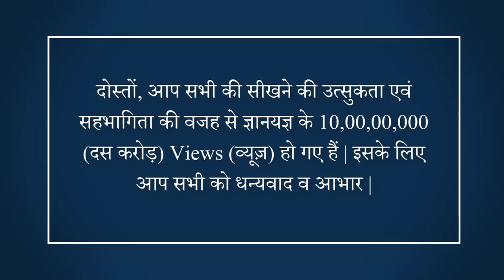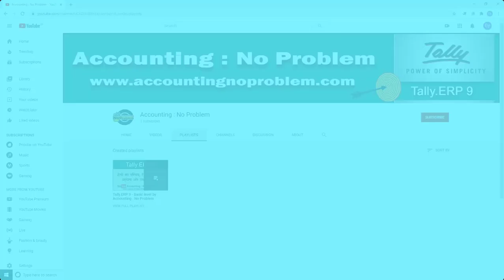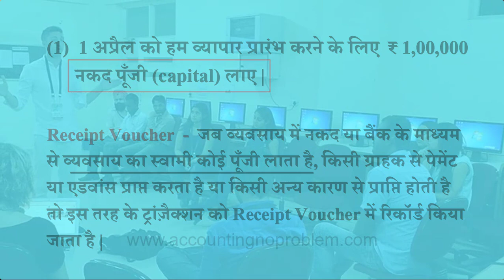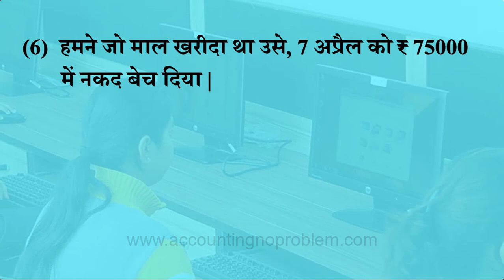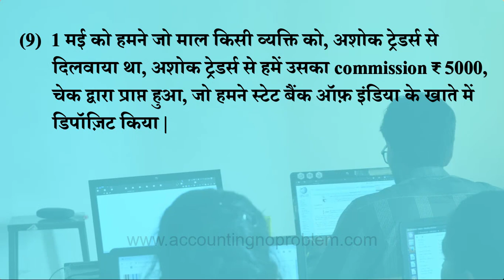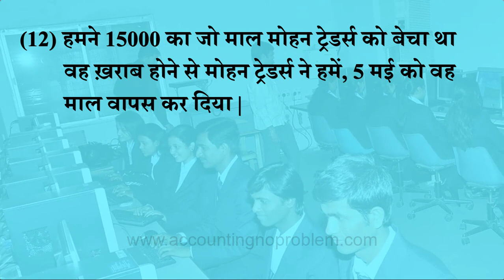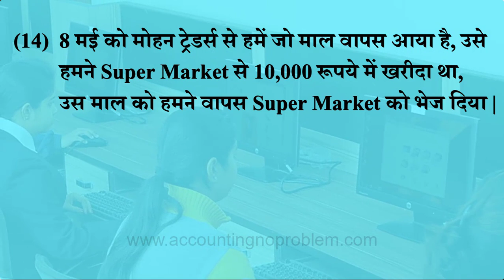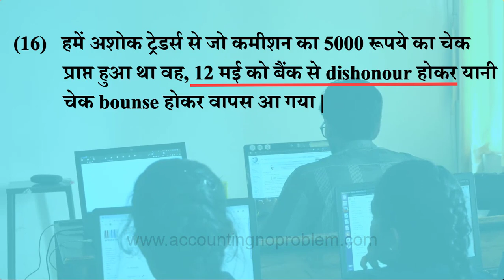How to identify the correct voucher for transaction in Tally.ERP 9|Voucher Entries in Tally ERP9 #20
In this Hindi tutorial of Tally.ERP 9, you will learn how to select the correct accounting voucher for any transaction in Tally ERP 9.

This video covers:
0:00 - Introduction

2:22 - What is the Entry of Owner’s Capital in Tally Prime and in which voucher should it be recorded in Tally Prime?
व्यापार में कैपिटल लगाने की एंट्री, टैली में किस वाउचर में करें?
Vyapar me Capital lagane ki entry Tally me kis voucher me kare?

3:08 - What is the "Entry of Cash Deposit in a bank" in Tally ERP 9 and in which voucher should it be recorded in Tally ERP 9 ?
टैली में बैंक में कैश जमा करने की एंट्री किस वाउचर में करें?
Tally me Bank me Cash Jama karne ki entry kis voucher me kare?

3:50 - What is the "Entry of Loan Given" in Tally ERP 9 and in which voucher should it be recorded in Tally ERP 9 ?
टैली में, किसी को रूपये उधार देने की एंट्री किस वाउचर में करें?
Tally me kisi ko rupye udhar dene ki entry kis voucher me kare?

4:24 - What is the "Entry of Purchased Goods in Cash" in Tally ERP 9 and in which voucher should it be recorded in Tally ERP 9 ?
टैली में, परचेस की एंट्री किस वाउचर में करें?
Tally me purchase ki entry kis voucher me kare?

4:51 - What is the "Entry of Making Payment of Transportation Expense in Tally ERP 9 and in which voucher should it be recorded in Tally ERP 9 ?
टैली में गाड़ी भाड़ा की एंट्री किस वाउचर में करें?
Tally me gadi bhada (freight) ki entry kis voucher me kare?

5:19 - What is the Entry of Sales of Goods in Cash in Tally ERP 9 and in which voucher should it be recorded in Tally ERP 9 ?
टैली में सेल्स की एंट्री किस वाउचर में करें?
Tally me sales ki entry kis voucher me kare?

5:50 - What is the Entry of Purchase Fixed Asset in Tally ERP 9 and in which voucher should it be recorded in Tally ERP 9 ?
टैली में व्यापार (बिजनेस) के लिए स्थाई सम्पत्ति (फिक्स्ड असेट्स) खरीदने की एंट्री किस वाउचर में करें?
Tally me vyapar/business ke liye sthayi sampatti (fixed assets) kharidne ki entry kis voucher me kare?

6:17 - What is the Entry of Salary Payment in Tally ERP 9 and in which voucher should it be recorded in Tally ERP 9 ?
टैली में सैलरी का पेमेंट करने की एंट्री किस वाउचर में करें?
Tally me salary ka Payment karne ki entry kis voucher me kare?

6:47 - What is the Entry of Receiving Commission (Indirect Income) in Tally ERP 9 and in which voucher should it be recorded in Tally ERP 9 ?
टैली में कमीशन प्राप्त होने की एंट्री किस वाउचर में करें?
Tally me Commission Received ki entry kis voucher me kare?

7:25 - What is the Entry of Purchase of Goods in Credit in Tally ERP 9 and in which voucher should it be recorded in Tally ERP 9 ?
टैली में उधार माल खरीदने (क्रेडिट परचेस) की एंट्री किस वाउचर में करें?
Tally me udhar maal kharidne (credit purchase) ki entry kis voucher me kare?

7:52 - What is the Entry for Sales of Goods on credit in Tally ERP 9 and in which voucher should it be recorded in Tally ERP 9 ?
टैली में उधार माल बेचने (क्रेडिट सेल्स) की एंट्री किस वाउचर में करें?
Tally me udhar maal bechne (credit sales) ki entry kis voucher me kare?

8:26 - What is the Entry for Sales Return in Tally ERP 9 and in which voucher should it be recorded in Tally ERP 9 ?
टैली में माल वापसी (सेल्स रिटर्न) की एंट्री किस वाउचर में करें?
Tally me maal vapsi (sales return) ki entry kis voucher me kare?

9:06 - What is the Entry of Purchase of Fixed Asset on Credit in Tally ERP 9 and in which voucher should it be recorded in Tally ERP 9 ?
टैली में उधार में स्थाई सम्पत्ति (फिक्स्ड असेट्स) खरीदने की एंट्री किस वाउचर में करें?

10:11 - What is the Entry of Purchase Return in Tally ERP 9 and in which voucher should it be recorded in Tally ERP 9 ?
टैली में ख़रीदा हुआ माल वापस करने (परचेस रिटर्न) की एंट्री किस वाउचर में करें?

10:55 - What is the Entry of Withdrawal Cash from a Bank in Tally ERP 9 and in which voucher should it be recorded in Tally ERP 9 ?
टैली में बैंक से कैश विड्रॉल करने की एंट्री किस वाउचर में करें?

11:31 - What is the Entry of Cheque Dishonor from a Bank in Tally ERP 9 and in which voucher should it be recorded in Tally ERP 9 ?
टैली में बैंक का चेक डिसऑनर/बाउंस होने की एंट्री किस वाउचर में करें?